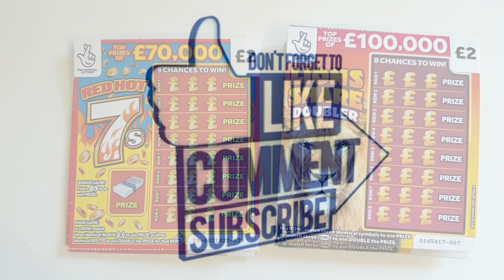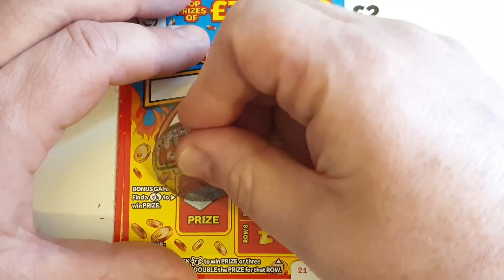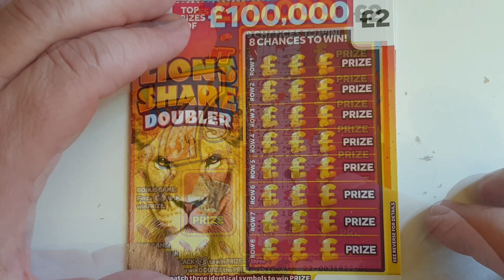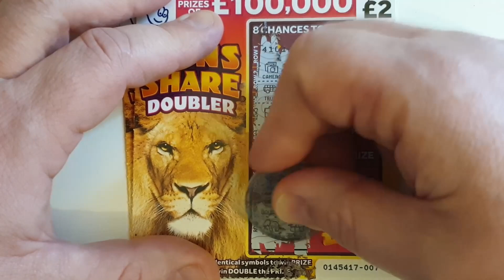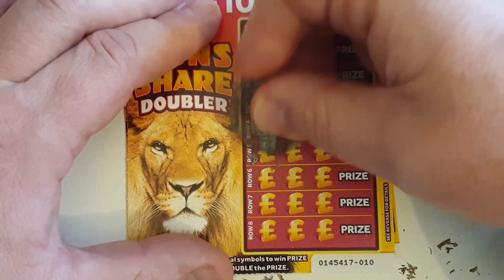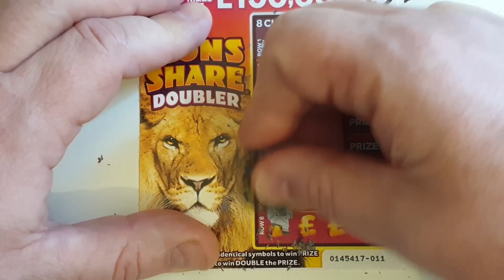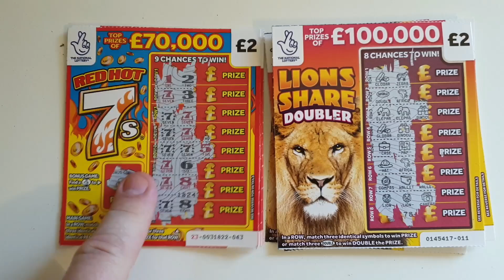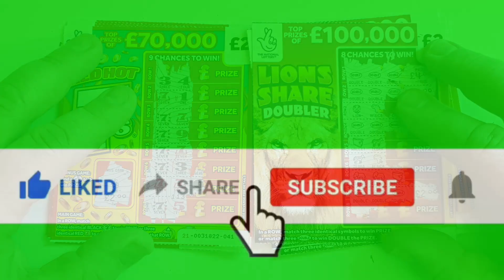£20 mix of scratch tickets for Jac Smiths Birthday. Red Hot 7s vs Lion Share Doublers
A £20 mix of scratch tickets to celebrate Jac Smiths Birthday. Please wish her well in the comments section.

I'm pitting £10 of Lions Share Doublers against £10 of Red Hot 7s to see which scratch card will give me the biggest win. Let's watch and see which card will come out on top.